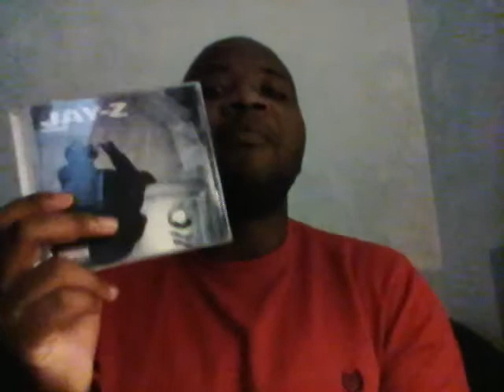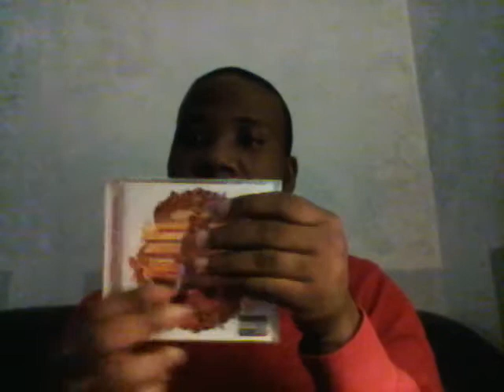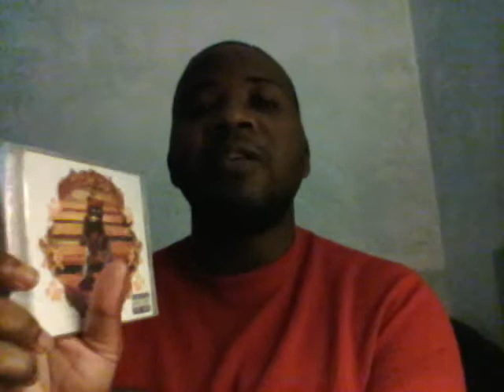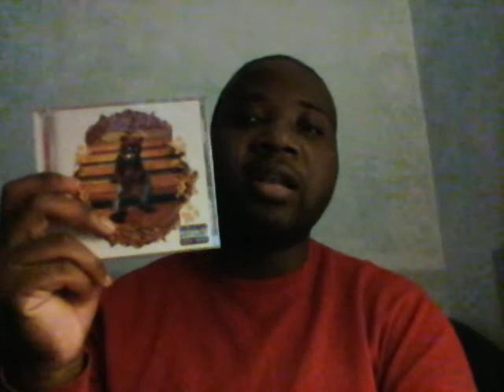Classic album review: Kanye West The College dropout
My review of Kanye West classic 2004 debut album